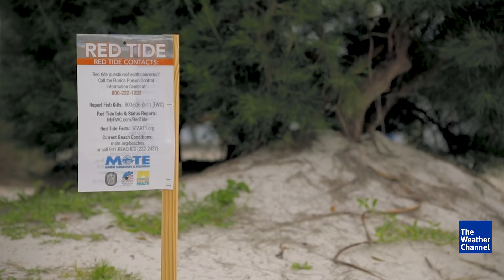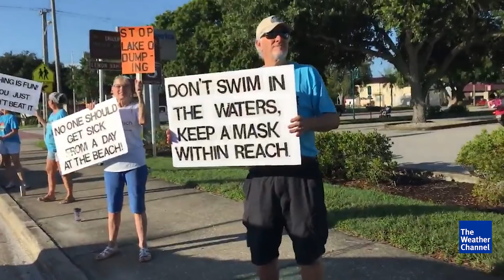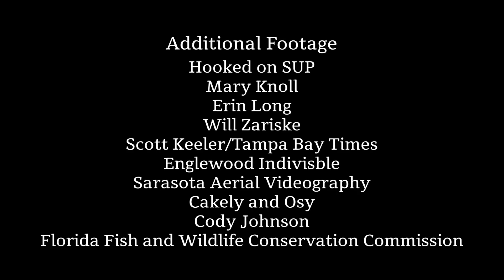Catastrophic red tide and blue-green algae hit Florida, killing wildlife and harming businesses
The dual catastrophes of red tide and blue-green algae on Florida’s Gulf Coast have made residents fear for the viability of their communities — and look for someone to shoulder the blame. (Originally published November 2, 2018)